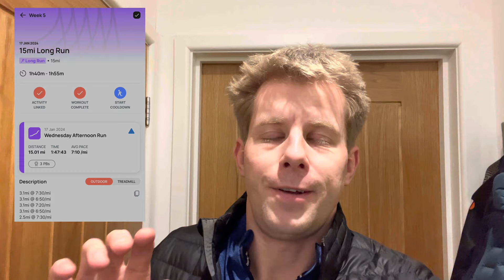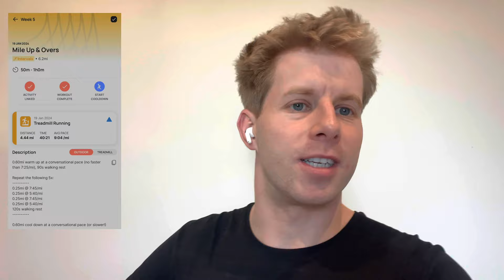THIRD WEEK OF PARIS MARATHON PREP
🏃‍♂️ Welcome back to my journey towards the Paris Marathon! In this video, join me for an in-depth look into the challenges, victories, and insights gained during the crucial third week of my marathon preparation. 🇫🇷

👟 This week, I delve into the heart of my training routine, sharing the highs and lows of my runs, the strategies I've employed to tackle fatigue, and the mental resilience required in the lead-up to race day. Whether you're a seasoned runner or just starting your own marathon journey, there's something here for everyone!

📊 Tune in for a detailed breakdown of my mileage, training intensity, and how Runna has become an integral part of optimizing my stride and preventing injuries. Discover firsthand how technology meets the pavement in this week's video!

🗣️ As always, I love hearing from the running community! Share your thoughts, training tips, or any questions you have in the comments below. Let's inspire and support each other on this marathon journey!

Lace up those running shoes, and let's conquer those miles together! 🏁